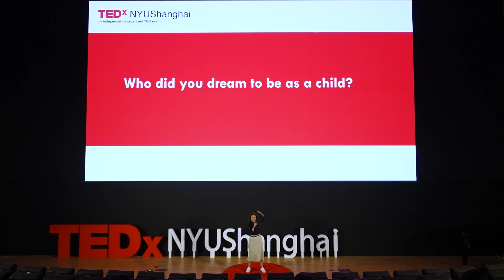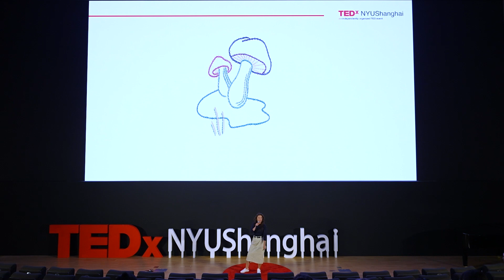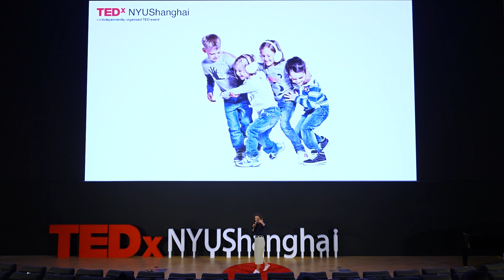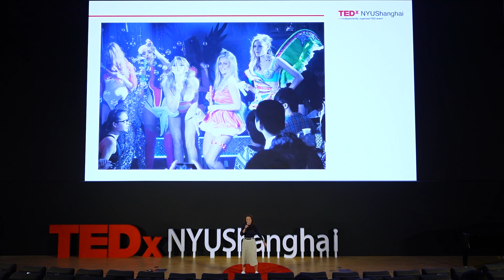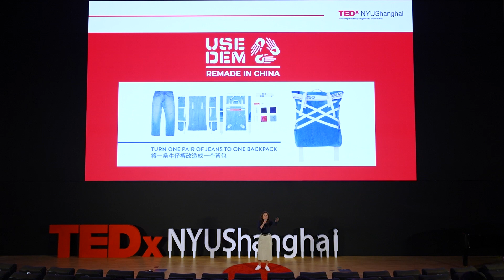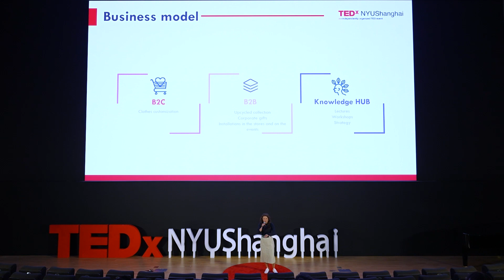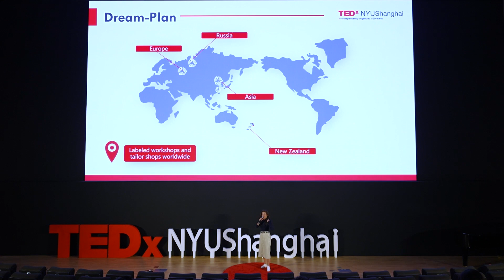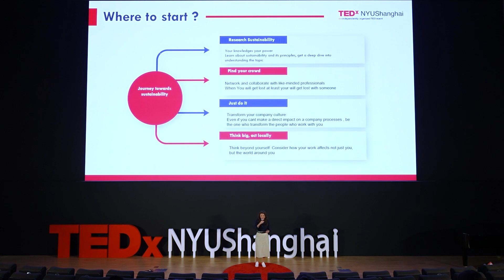Breaking the Mold, Choosing a Profession through Sustainability | Xenia Sidorenka | TEDxNYUShanghai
Even the craziest ideas can lead to solutions for a better future, but what questions should we ask ourselves to drive positive change in our careers? How do we choose a profession that promotes sustainability while keeping in mind our passion? Xenia is an international Fashion Designer, who transforms her own understanding of a designer mission in the 21st century, where products should be designed to be sustainable. Born in Russia in St Petersburg, she moved to China in 2011 to work closely with local Denim factories. Through 13 years experience of mass production in the textile industry, she decided to found, in 2015 an upcycle brand, UseDem.
UseDem is a brand committed to save drinking water and reducing textile waste by both upcycling used garments and discarded production inventory. UseDem provides sustainable business solutions to the problematic impact that the fashion and others industries impose on the environment. This talk was given at a TEDx event using the TED conference format but independently organized by a local community.